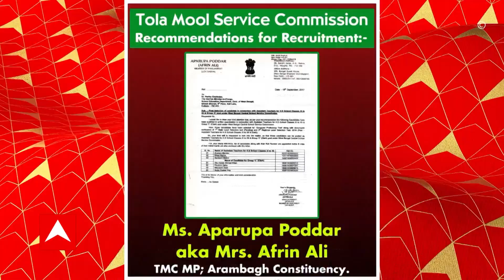Akhil Giri: পঞ্চায়েত ভোটের আগে এবার বিরোধীদের রাস্তায় ছোটানোর হুঁশিয়ারি অখিল গিরির | ABP Ananda LIVE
পঞ্চায়েত ভোটের আগে এবার বিরোধীদের রাস্তায় ছোটানোর হুঁশিয়ারি অখিল গিরির । 'মমতা বন্দ্যোপাধ্যায়ের (Mamata Banerjee) মহিলা বাহিনীর আঁচলের হাওয়াতেই বিজেপি উড়ে চলে যাবে । আমরা নামিনি এখনও, হোমিওপ্যাথি ডোজ দেওয়া হচ্ছে, অ্যালোপ্যাথি ডোজ যখন বেরোবে, তখন ছুটবে রাস্তায়', হুঙ্কার কারামন্ত্রী অখিল গিরির (Akhil Giri)